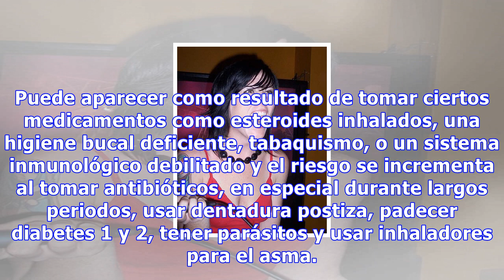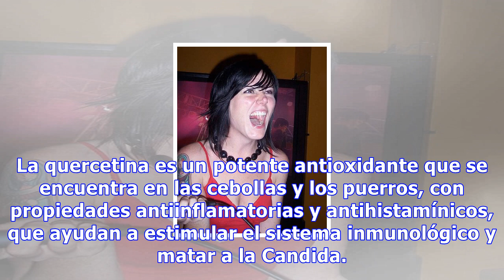Alimentos beneficiosos y perjudiciales en la candidiasis oral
Alimentos beneficiosos y perjudiciales en la candidiasis oral Para mantener equilibrada la cándida y que no suponga un riesgo para nuestro organismo es importante incluir en nuestra dieta alimentos antibióticos, como el ajo o el aceite de oliva 37 Compartidos 0Save La candidiasis oral es una infecci...